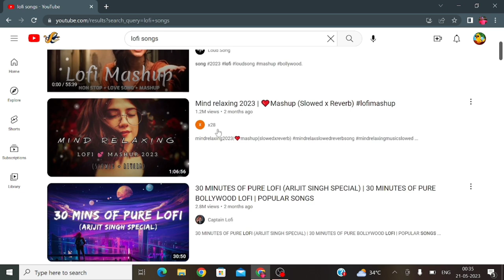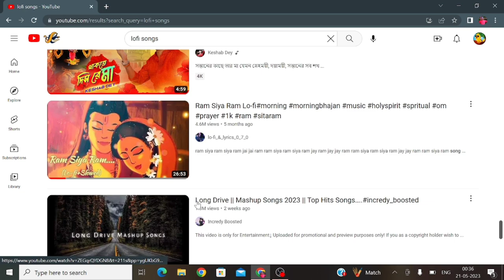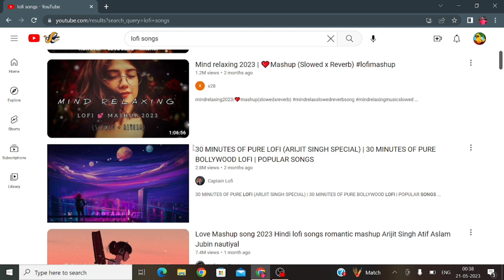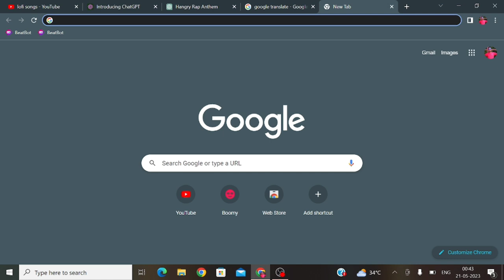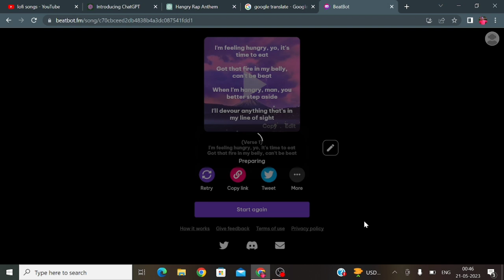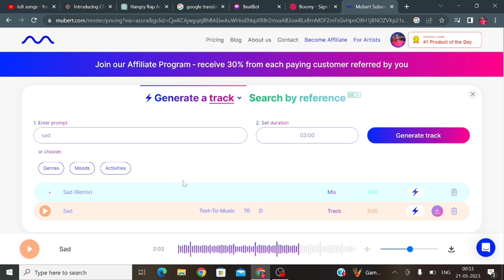Ai से बनाए Lofi Songs लाखो में Viwes आएगा | Create AI Song Using AI Music Generator ✅